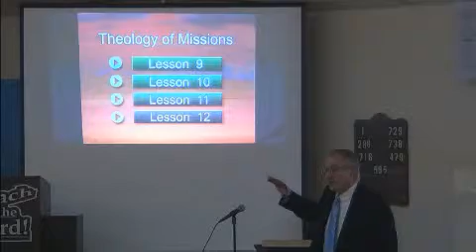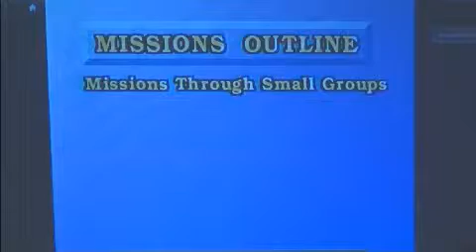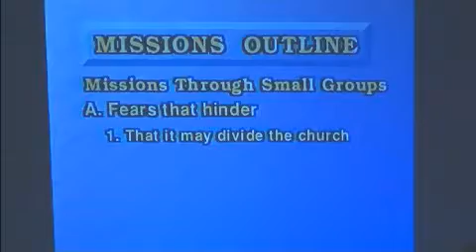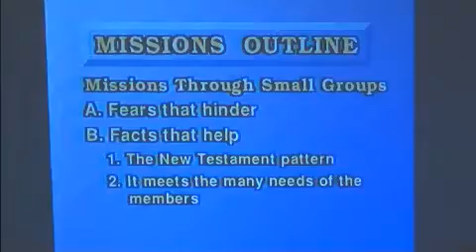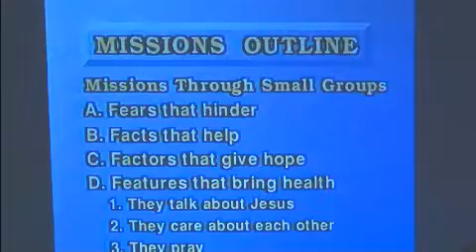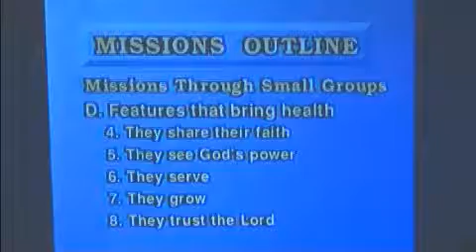9/9/2012 - Robert - Cell Group Class 2